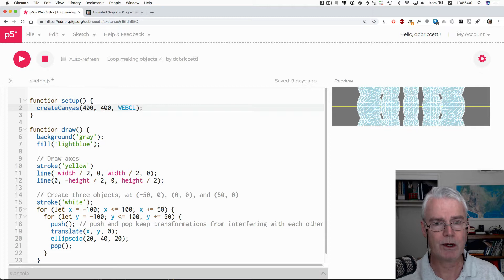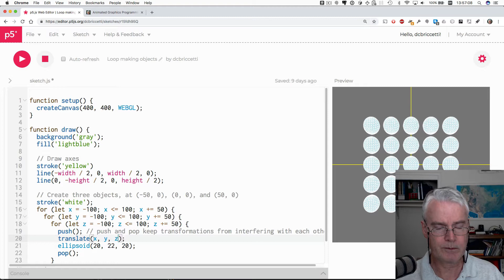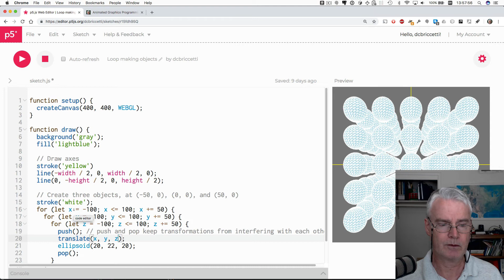p5.js Class: Challenge 5, Multiple 3D Shapes Using One or More Loops